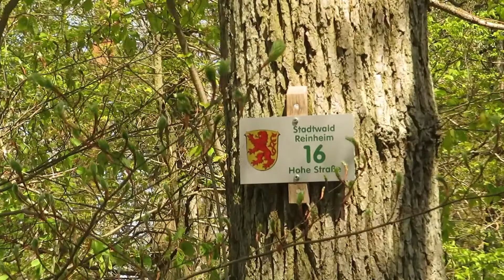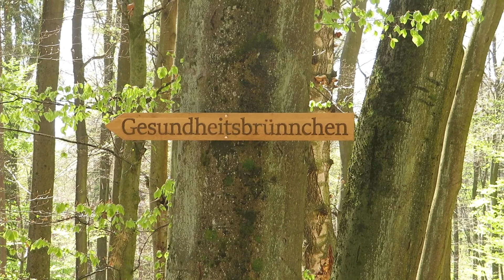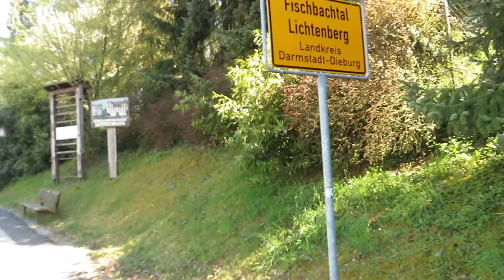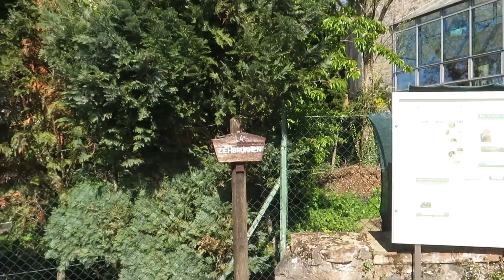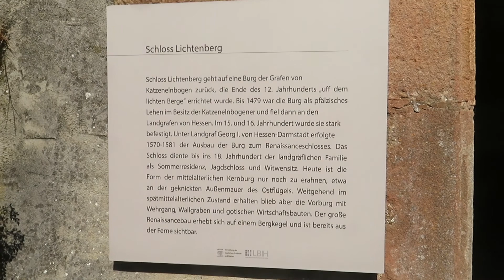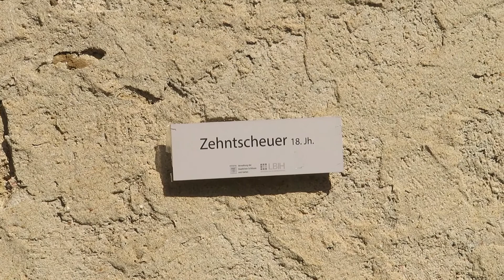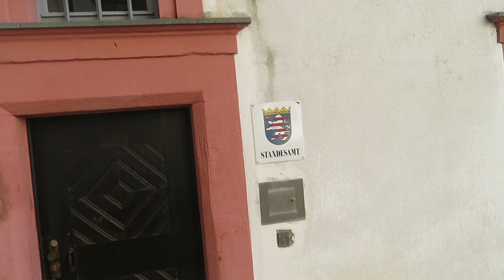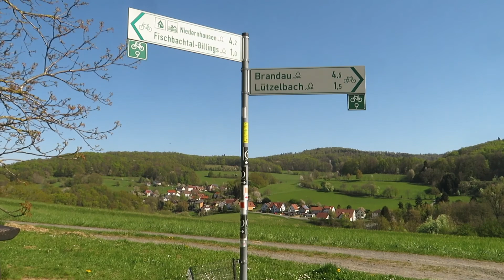Raus in die Natur, Gesundheitsgiftbrünnchen und die wilden Tiere des Odenwaldes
Schöne kleine Runde von Reinheim über die Windlücke zur Hohe Straße und dann Richtung Lützelbach. Dann wieder hinunter Richtung Groß Bieberau um am Reinheimer Teich noch mal die wilden Tiere des Odenwaldes zu beobachten. Ein windiger schöner Sonnenfrühlingstag.